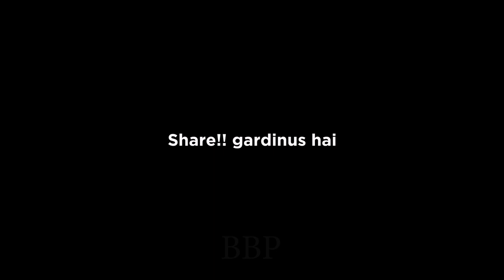Nuwakot village ll Drone shots ll Deubuje ll Exploring Galkot ll ep :11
Galkot municipality wada no 4 ,Nuwakot